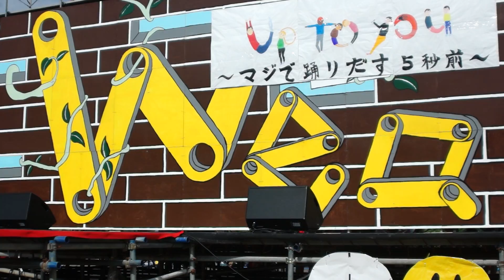avex artist academy福岡校 DANCE NATION 福岡選抜チーム 福岡大学 第61回 七隈祭 Up to you ～マジで踊りだす5秒前～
2016年11月5日(土)
福岡県福岡市城南区七隈
福岡大学 お祭り広場特設ステージで行われた第61回 七隈祭 パフォーマンス企画 Up to you ～マジで踊りだす5秒前～のステージ映像です。